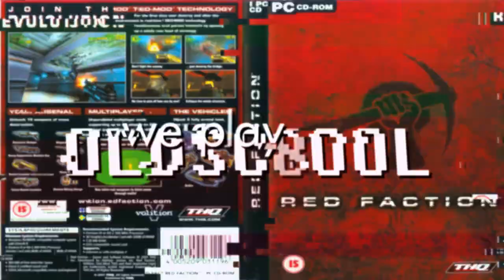Grand Theft Auto 5 PlayStation 4 Screenshot Analyse!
Ich analysiere die 16 neuen Grand Theft Auto 5 PlayStation 4 Screenshots, die Rockstar Games vor ein paar Tagen veröffentlicht hatte und zeige euch die grafischen Unterschiede zur alten Grand Theft Auto 5 Version!